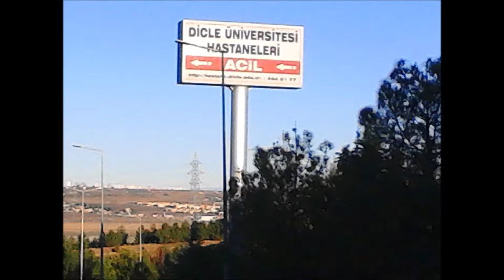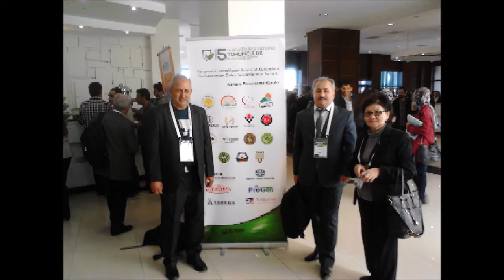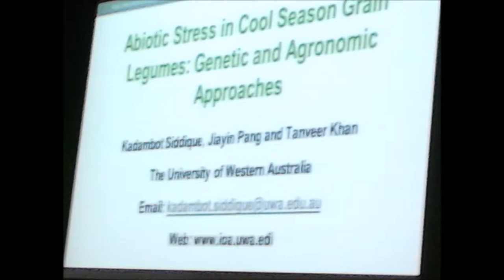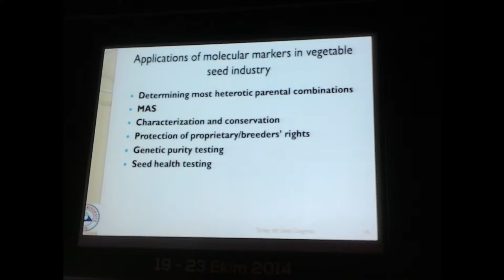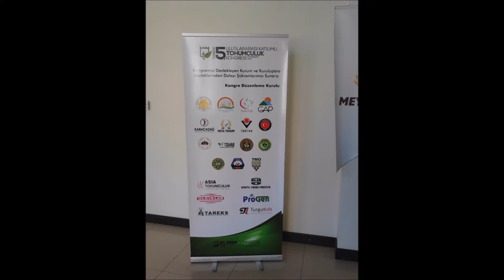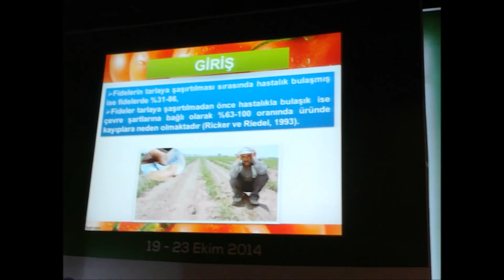Diyar Bakir Dicle University, Turkey October 2014